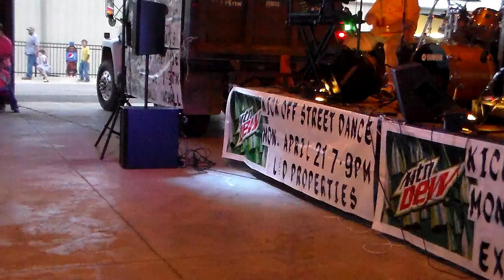Sights and sounds as the Ray Lewis Band performs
at the World's Biggest Fish Fry street dance, Henry County Fairgrounds, Paris, Tn., Monday, April 21, 2014